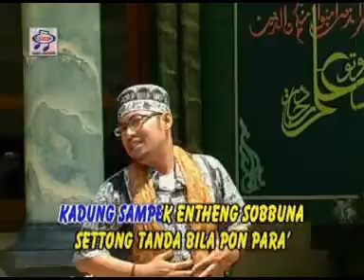Kukurunnuk - Ust-Syafi'i (Official Music Video)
Album : Gambus Humor
Artis : Ust-Syafi'i